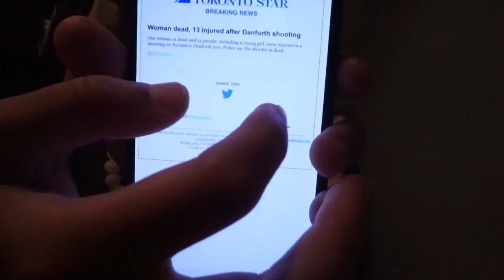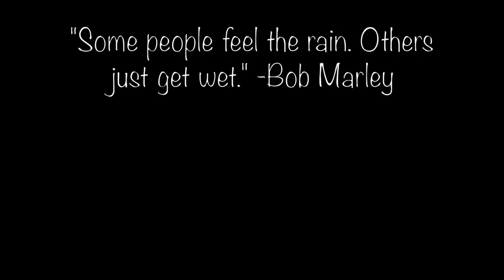This Makes mE Sick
snippets from: Down For A Min by Tyga
Bigger Than Me by Big Sean (feat. The Flint Chozen Choir & Starrah)